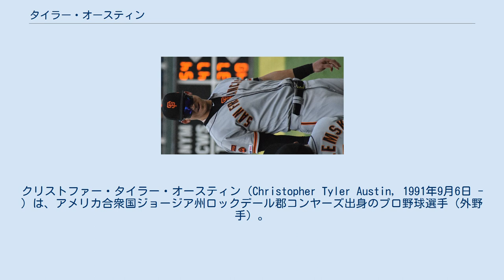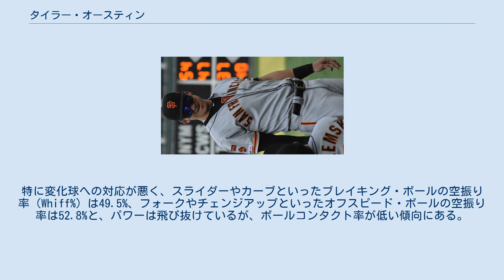タイラー・オースティン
クリストファー・タイラー・オースティン（Christopher Tyler Austin, 1991年9月6日 - ）は、アメリカ合衆国ジョージア州ロックデール郡コンヤーズ出身のプロ野球選手（外野手）。
右投右打。
NPBの横浜DeNAベイスターズ所属。
 2010年のMLBドラフト13巡目（全体415位）でニューヨーク・ヤンキースから指名され、プロ入り。
この年は傘下のルーキー級ガルフ・コーストリーグ・ヤンキースで2試合に出場した。
 2011年はルーキー級ガルフ・コーストリーグで20試合に出場後、A-級スタテンアイランド・ヤンキースへ昇格。
A-級スタテンアイランドでは27試合に出場して打率.323、3本塁打、14打点、7盗塁を記録した。
 2012年はルーキー級ガルフ・コーストリーグとA級チャールストン・リバードッグス、A+級タンパ・ヤンキースでプレー。
A級チャールストンでは70試合に出場し、打率.320、14本塁打、54打点、17盗塁と好成績を残したため、同年のオールスター・フューチャーズゲームに選出された。
9月2日にAA級トレントン・サンダーへ昇格し、2試合に出場した。
 2013年はAA級トレントンとルーキー級ガルフ・コーストリーグ・ヤンキース2でプレー。
AA級トレントンでは83試合に出場し、打率.257、6本塁打、40打点、4盗塁を記録した。
7月に行われたイースタンリーグのオールスターゲームでは西地区代表として選出された。
 2014年はAA級トレントンで105試合に出場し、打率.275、9本塁打、47打点、3盗塁を記録した。
オフの11月20日にヤンキースとメジャー契約を結び、40人枠入りを果たした。
 2015年9月1日にDFAとなり、9日に40人枠を外れる形でAA級トレントンへ配属された。
この年はAA級トレントンとAAA級スクラントン・ウィルクスバリ・レイルライダースとの2球団合計で94試合に出場し、打率.240、6本塁打、35打点、11盗塁を記録した。
 ニューヨーク・ヤンキース時代 (2016年9月8日) 2016年は開幕をAA級トレントンで迎え、6月4日にAAA級スクラントン・ウィルクスバリへ昇格。
8月13日にメジャー契約を結んでアクティブ・ロースター入りし、メジャーデビューとなった同日のタンパベイ・レイズ戦では「7番・一塁手」で先発出場して相手先発のマット・アンドリースから初打席初本塁打を放った。
また、続く8番打者の同じくこの日がメジャーデビューのアーロン・ジャッジも初打席初本塁打を放ち、1試合2本のメジャー初打席初本塁打というMLB史上初の快挙を達成した。
この頃から一塁で出場する機会が増え、最終的には31試合に出場して打率.241、5本塁打、12打点、出塁率.300を記録した。
オースティン、サンチェス、ジャッジ、バードらでベイビーボンバーズと称され次世代の主砲候補として注目された。
 2017年は、20試合に出場。
 2018年4月11日のボストン・レッドソックス戦で、レッドソックスのジョー・ケリーから故意死球を受けたことを発端に乱闘を起こし退場処分を受け、12日にMLBより5試合の出場停止と罰金の処分を受けた。
この処分に対し異議申し立てをしている。
 2018年7月30日にランス・リン及び金銭とのトレードで、ルイス・リーホと共にミネソタ・ツインズへ移籍した。
ツインズでは、35試合に出場。
 2019年は、２試合に出場後、4月6日にDFAとなった。
 サンフランシスコ・ジャイアンツ時代 (2019年7月30日) 2019年4月8日にマリク・ジーグラーとのトレードでサンフランシスコ・ジャイアンツへ移籍した。
ジャイアンツでは、70試合に出場後、8月2日にDFAとなり、9日にFAとなった。
 2019年8月16日にミルウォーキー・ブルワーズとマイナー契約を結び、傘下のAAA級サンアントニオ・ミッションズへ配属された。
9月1日にメジャー契約を結んでアクティブ・ロースター入りした。
ブルワーズでは、17試合に出場。
 2019年11月15日に横浜DeNAベイスタ...